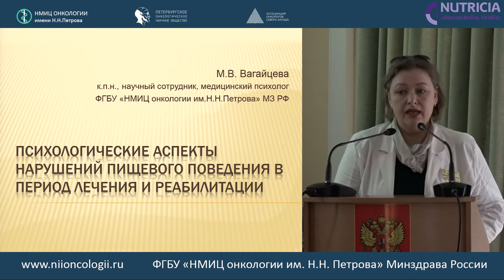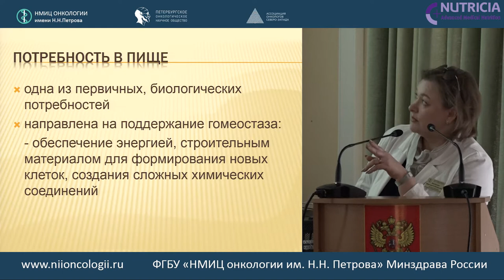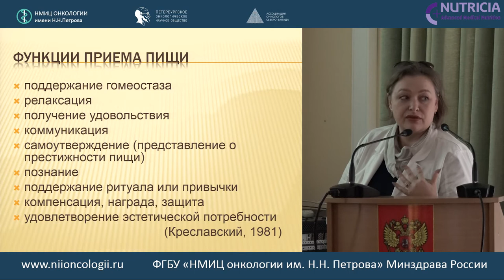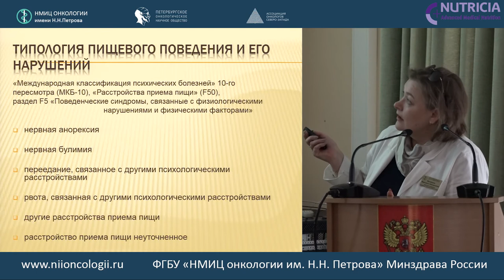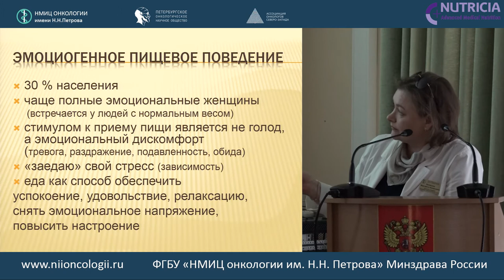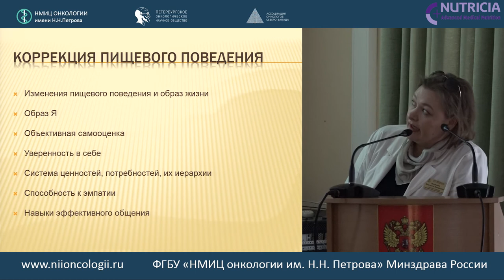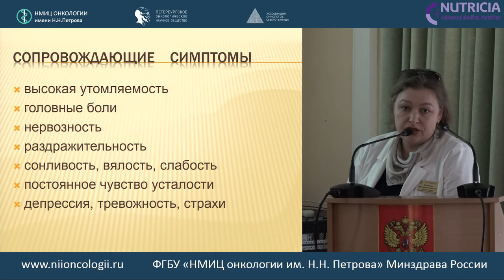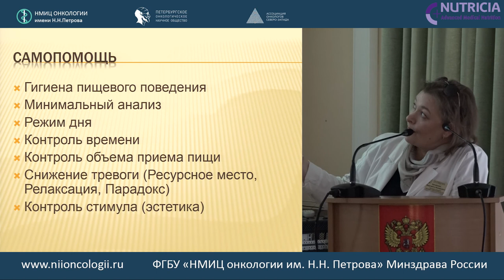ПСИХОЛОГИЧЕСКИЕ АСПЕКТЫ НАРУШЕНИЙ ПИЩЕВОГО ПОВЕДЕНИЯ В ПЕРИОД ЛЕЧЕНИЯ И РЕАБИЛИТАЦИИ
Вагайцева Маргарита Валерьевна – к.п.н., клинический психолог, научный сотрудник отдела инновационных методов терапевтической онкологии и реабилитации ФГБУ «НМИЦ онкологии им. Н.Н. Петрова» Минздрава России

Школа для онкологических больных и их родственников на тему:
«КОНСУЛЬТАЦИЯ ОНКОЛОГА И ГАСТРОЭНТЕРОЛОГА: НУТРИЦИОННАЯ (ПИТАТЕЛЬНАЯ) ПОДДЕРЖКА ОНКОЛОГИЧЕСКИХ БОЛЬНЫХ. КОМУ? КОГДА? ЗАЧЕМ?»